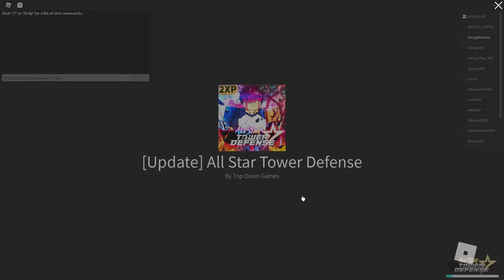AGRICULTURA SIMILAR WAVE NO ALL STAR TOWER DEFENSE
congratulations2kingluffy300ksubscribersonyoutube300k
astd1millikes
newaprilupdate
allstarpring